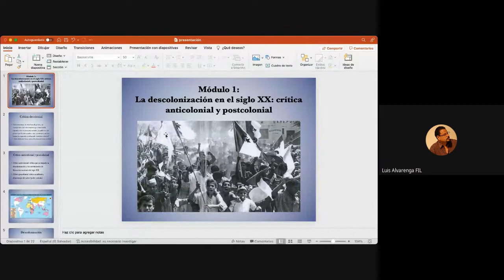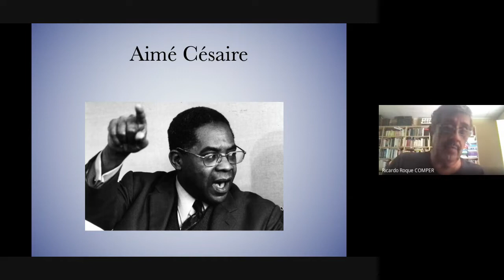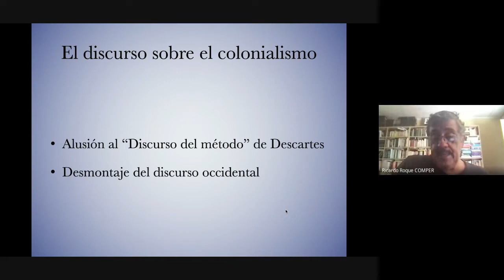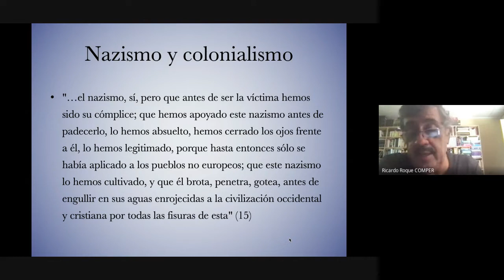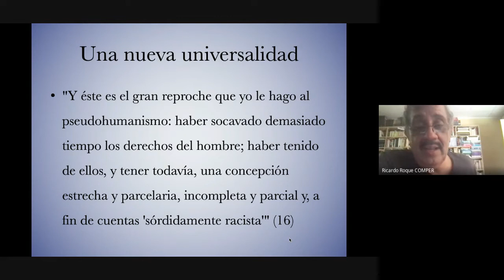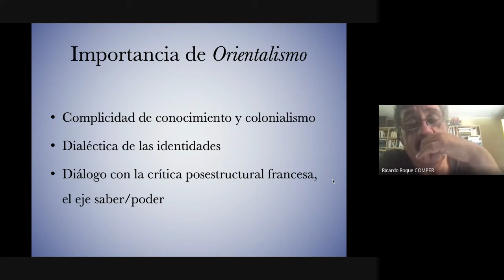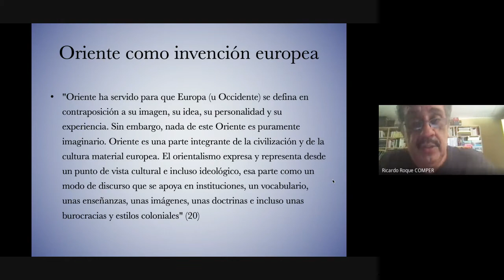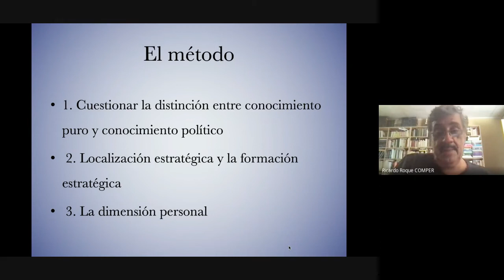El pensamiento anti-colonial y poscolonial como antecedentes del giro decolonial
Clase del doctor Ricardo Roque Baldovinos